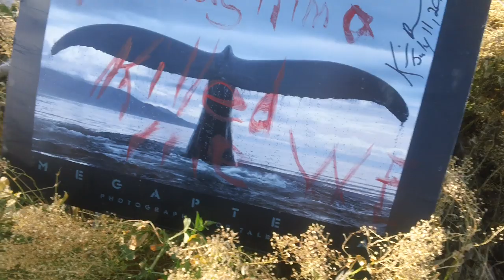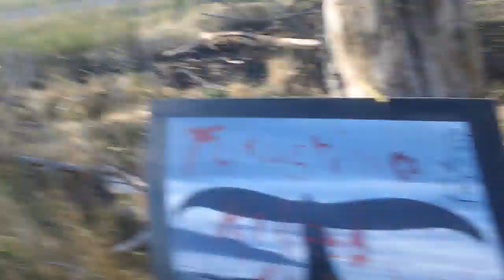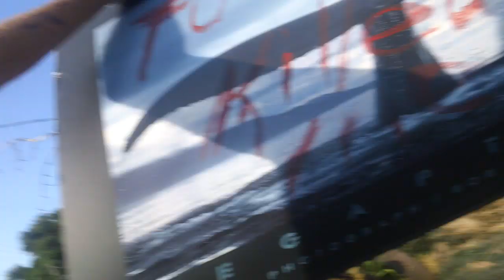Fukushima news; 2012-2019 ACUTE collapse of Tide pools, Chinook Salmon, Whales, TREES, LOGIC, TRUTH,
ITS THE ECOLOGY STUPID Insects, anchovies, sardines, & MARINE biologist, kevin d. blanch Ph.D. LAST OF THE;; Marine biologist, Activist Artist, Historian, conscious PERSON Mohicans,